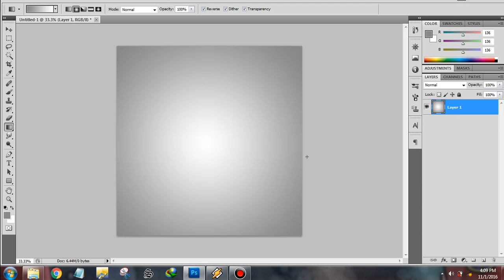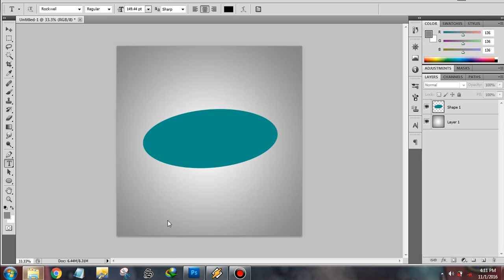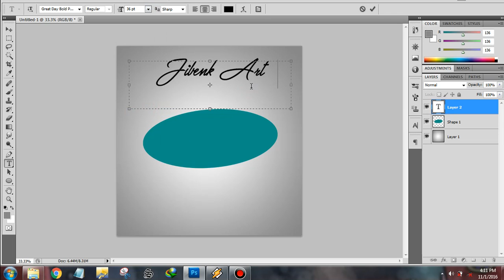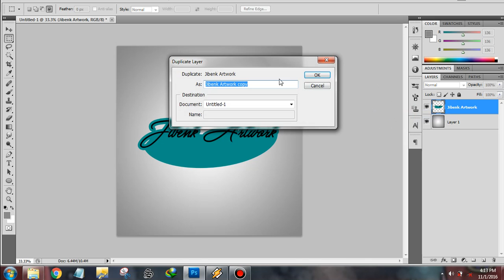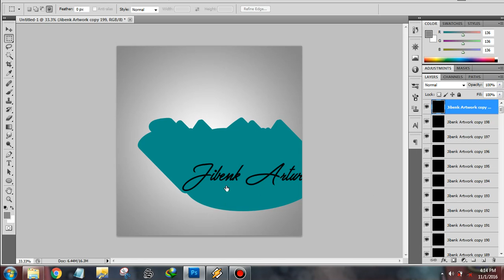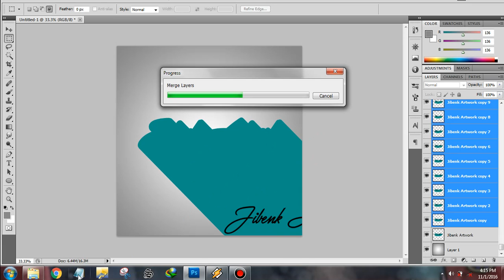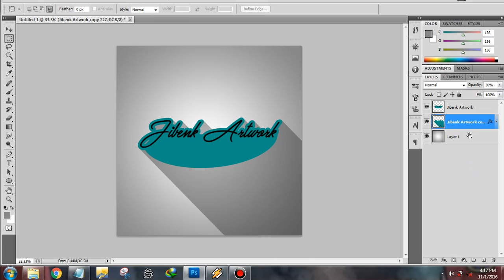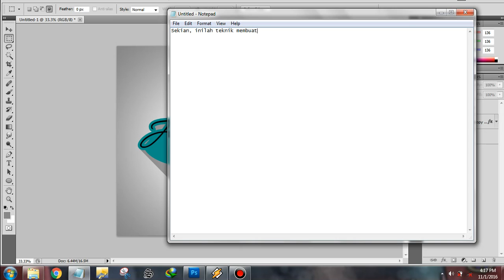Tutorial Photoshop - Membuat Flat Long Shadow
Photoshoper Indonesia, Just a newbie! Like a fake!

Hey, i'm there
Last but not least, i'll never care about they're (haters)